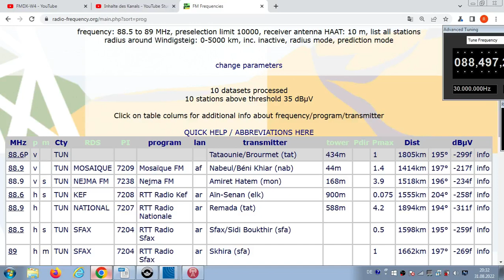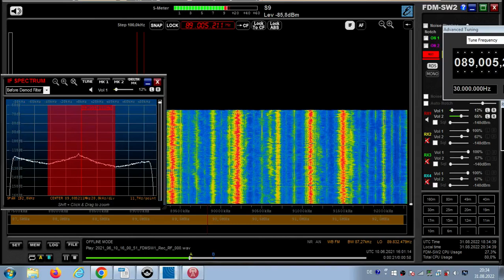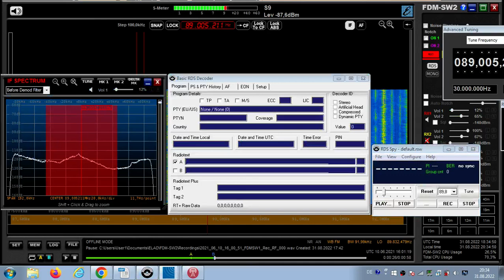FM DX Es - 100621 1601UTC - 89.0 (/88.5) RTT Radio Sfax (TUN) Skhira (sfa) 1kW! 1662km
89.0 // 88.5 (RDS-PI) – arab-f-nx, stereo!

89.0 h m TUN SFAX 7204 RTT Radio Sfax ar Skhira (sfa) 1kW! 1662km 197° - NEW ON CHANNEL !

88.5 h s TUN SFAX 7204 RTT Radio Sfax ar Sfax/Sidi Boukthir (sfa) 0.5kW! 1598km 195°